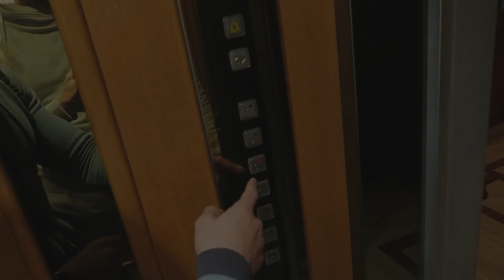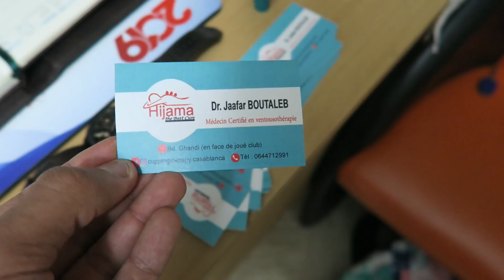أول مرة غنستعمل الحجامة تصدمت بداكشي لخرج 😳😍 / شاهد تحضيرات قبل البطولة 🏆🥇